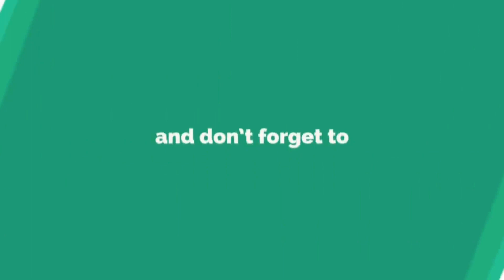ಸಾರ್ವಜನಿಕರಿಗೆ ತೊಂದರೆಯಾಗದಂತೆ ಹೋಳಿ ಹಬ್ಬ ಆಚರಣೆ ಮಾಡಿ:ಪೊಲೀಸರ ಸೂಚನೆ